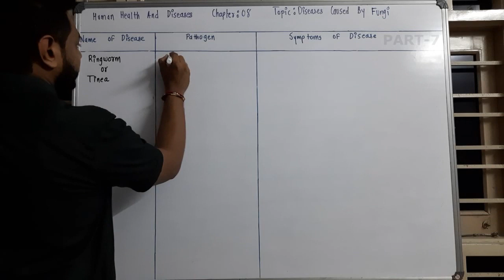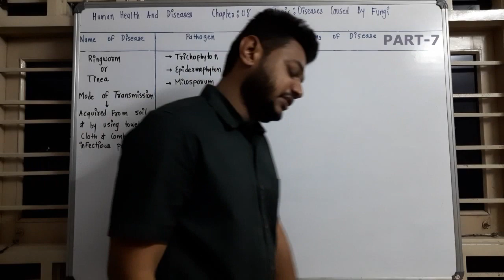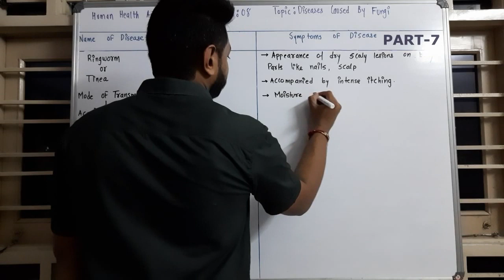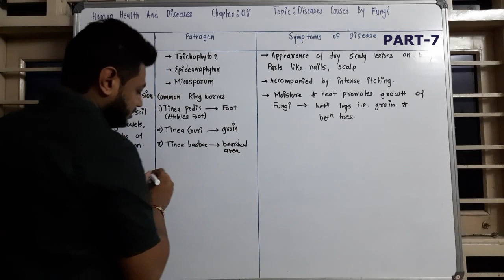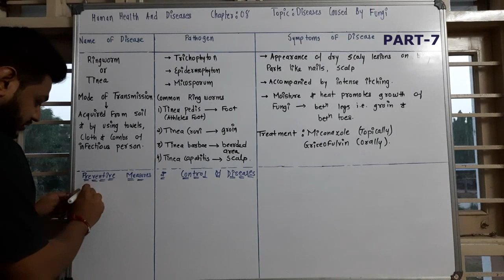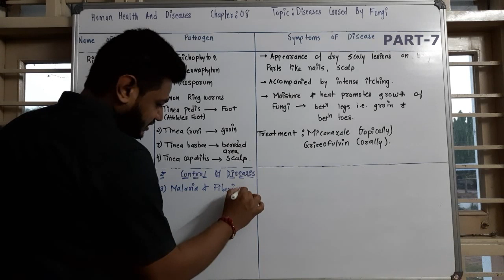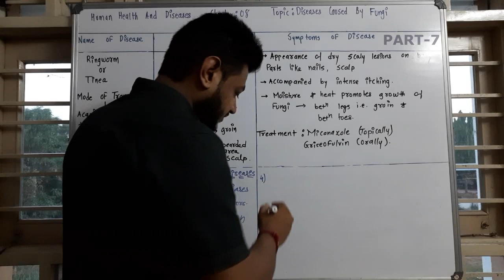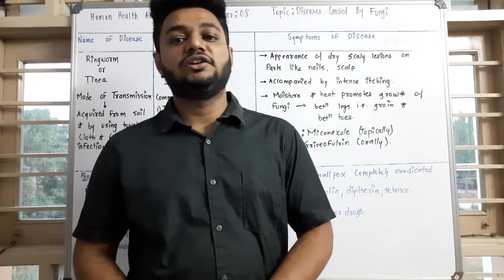12 ENG MED BIOLOGY CHAP 8 PART 7